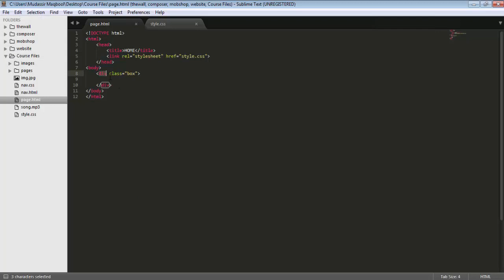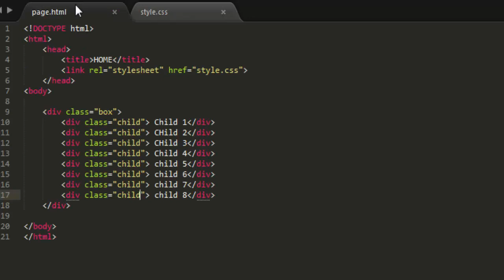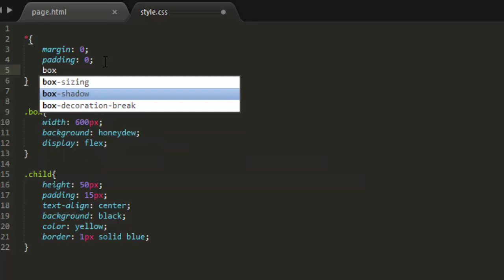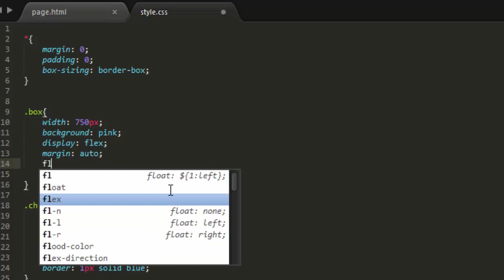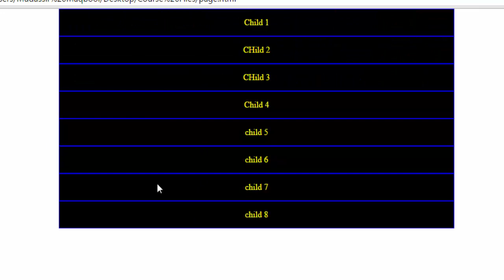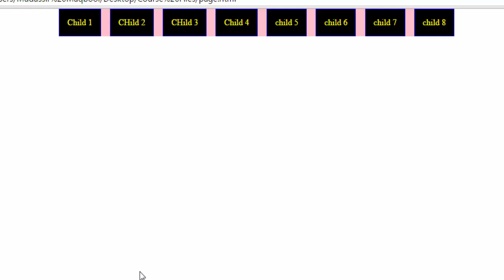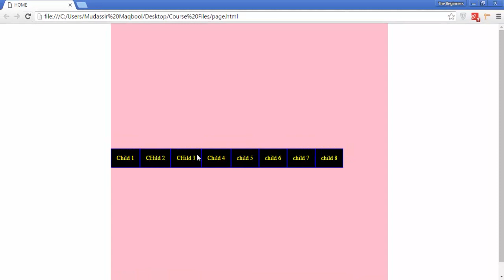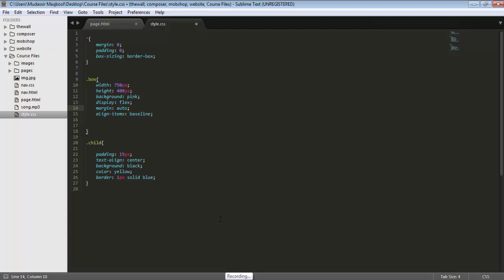HTML5 & CSS3 Tutorials in Urdu/Hindi Part 34/46 Flexbox 1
HTML5 & CSS3 video tutorials in Urdu/Hindi with complete step by step training and web designing projects included.